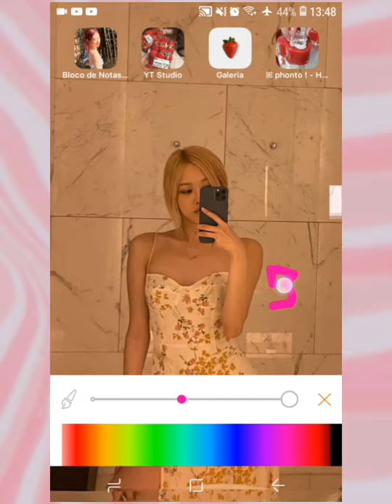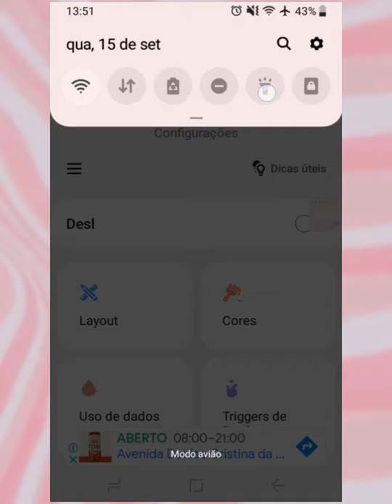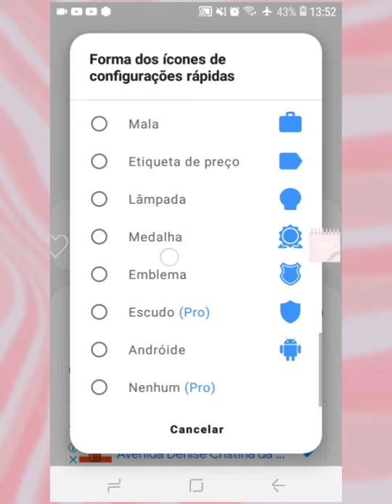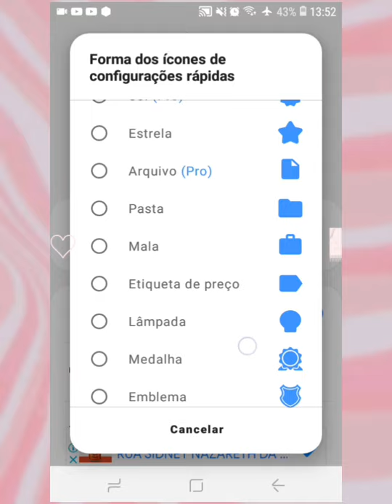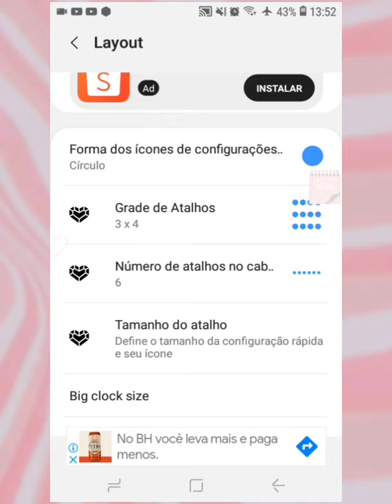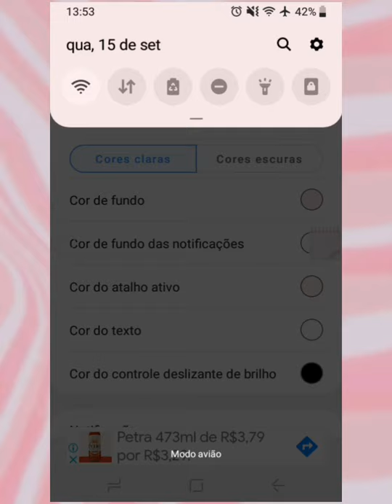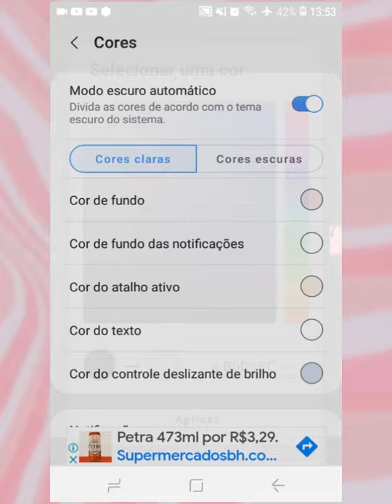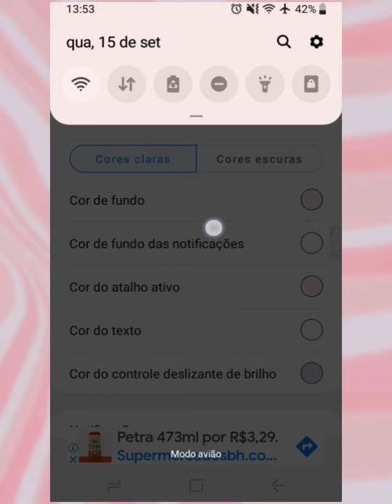𓂃𑁍 𝙲omo trocar a cor da sua aba de notificações ! ‹𝟹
୫ 𝙱em - vindos(a) ! ꕤ

     𝙽ome : Lavi.‹𝟹
𝙿ronomes : ela/dela
𝙲elular : J2core 𖤐
  𝙴ditor : inshot
𝙻ink citado : não tem 𑁍

𓂃𝙱eijinhos,amo vcs ! ♡𓍯